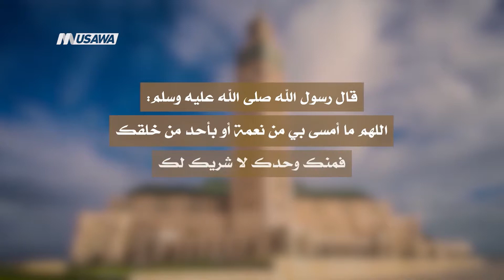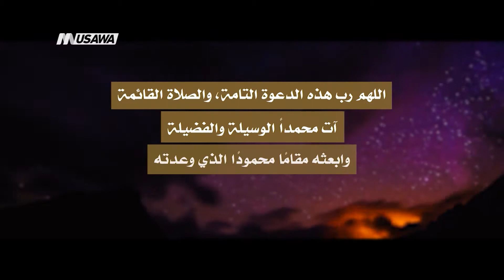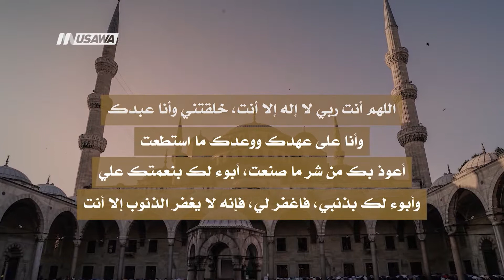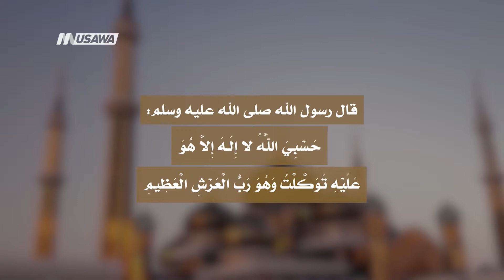الرابع عشر من رمضان، الفترة الدينية، رمضان 2018،قناة مساواة الفضائية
الرابع عشر من رمضان من الفترة_الدينية - قناة مساواة الفضائية

الدعاء بالفترة الدينية بصوت الفنان محمد عساف
قراءة القرآن الكريم بصوت الشيخ خالد صباح
الحديث الشريف بصوت الشيخ محمد ربعي

الفترة_الدينية يأتيكم يومياً طيلة ايام شهر رمضان المبارك

Downlink frequency -  الترد :
12645 MHZ

Polarity  - الاستقطاب:
Horizontal

Symb.Rate - معدل الترميز:
27.500  MS/s

FEC - تصحيح الخطأ :

5/6

DL: 11958 H
SR: 27500
FEC: 5/6

48_#
‫#‏فلسطين_٤٨‬
‫#‏فلسطين_48‬
‪falasteen_48#‎‬
‫#‏عرب_٤٨
‪‎arab_48#‬
‫#‏تواصل‬
‫#‏اكسر_حصارك‬
‫#‏بلشنا_نرجع‬
‫#‏شعب_واحد‬
 ‪#‎mosawah‬
‪#‎Equality‬
‪#‎égalité‬
‫#‏مساواة‬
‫#‏حق‬
‫#‏عدالة‬
‫#‏تساوٍ‬
‫#‏تعادل‬
‫#‏تماثل‬
‫#‏تسوية‬
‫#‏معادلة‬